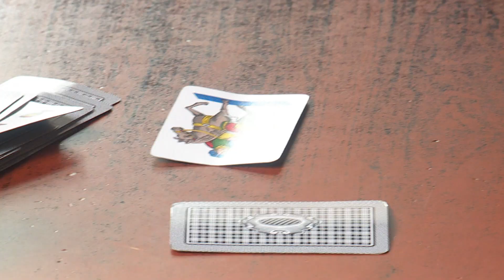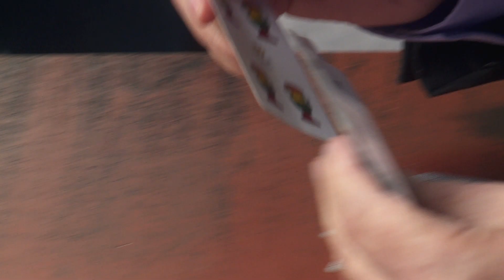DichterBij Els Moors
Thuis schrijven is onmogelijk. Het lukt Els Moors wél in het Italiaanse buurtcafé van Paolo in haar stad Brussel.

DichterBij is een serie over eigentijdse Vlaamse en Nederlandse dichters. De filmpjes zijn bonbonnetjes met twee heerlijke smaken: een gedicht en een schets uit het dagelijks leven van de dichter. Smul ze!